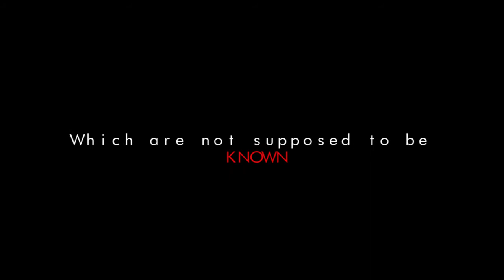ANONYMOUS Trailer | DARK WHITE | 2017